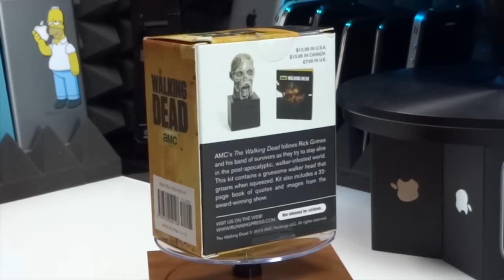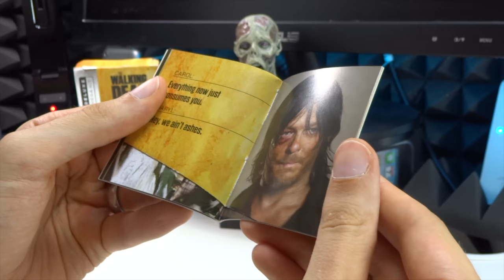The Walking DEAD Zombie Kopf mit Sound Dein Kumpel für den Schreibtisch REVIEW Running Press MANCA